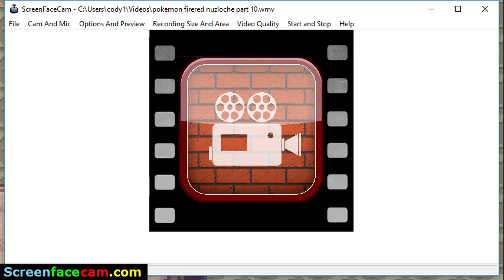pokemon firered randomizer nuzloche part 10